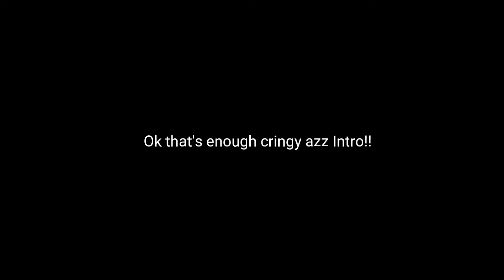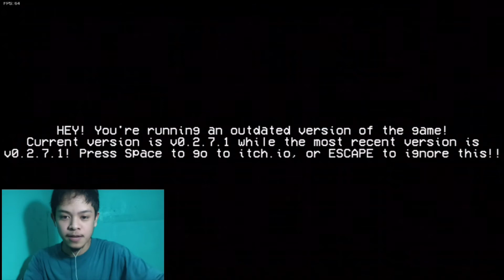Friday Night Funkin!